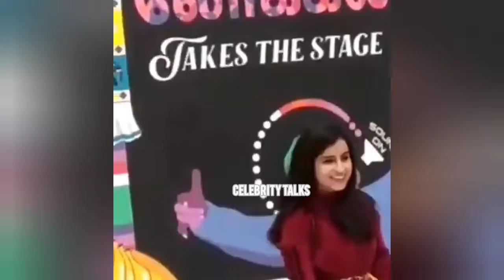ரசிகர்களை சந்தித்து அவர்களுக்காக பாட்டும் பாடிய Sivaangi | Sivaangi singing | Fans meet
This is live singing video of Sivaangi in front of her fans . She filled the fans desire. Sing a song for the request of her fans .